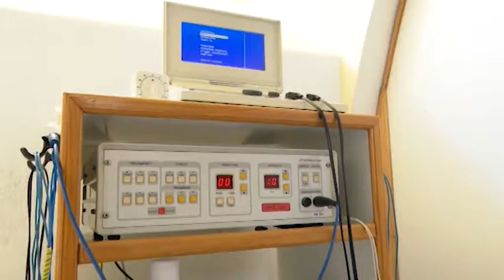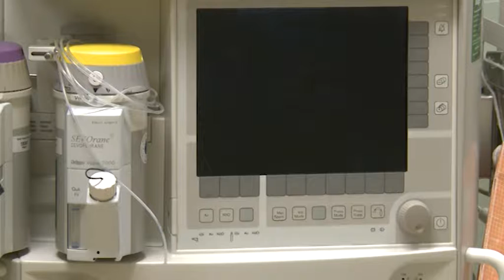191008 Esti Mérleg